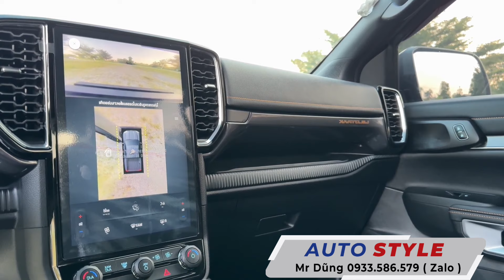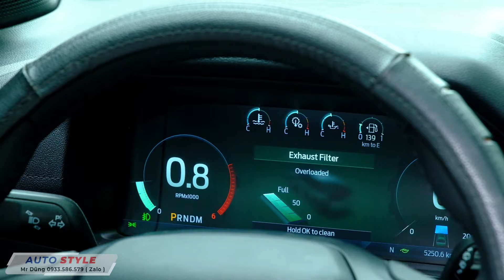FORD RANGER 2024 PHỤ KIỆN NÂNG CẤP ĐỒ CHƠI XE XU HƯỚNG MÂM CHỮ Y LỐP GAI CẢN HAMER PÔ ĐÔI AUTO STYLE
Ford Ranger Wildtrak 2024 mở đầu xu hướng nâng cấp xe bán tải đầu năm, với các combo chi tiết đang bán best sale hiện nay

+ Mâm chữ Y kết hợp lốp gai
+ càng A Profender
+ bộ nâng gầm Profender
+ ốp Brembo nhôm CNC
+ mặt ga lăng tản nhiệt ngựa Mustang, hoặc mặt chữ FORD (sơn đen bóng)
+ ốp nắp capo nhựa ABS ngựa Mustang
+ ốp cua bánh nhập Thái
+ thanh thể thao Hamer đơn mẫu 2024
+ cản sau Hamer
+ pô xả 2 bên như bản 3.0 V6
+ dán chữ “RANGER” bửng sau

Đến Auto Style Để Mua & Chơi Xe Theo Cách Của Bạn
One Stop Shopping Everything About Cars

MANAGER: Bùi Quang Dũng
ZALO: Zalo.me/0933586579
ADDRESS OFFLINE: Số 8 đường 1A, khu dân cư Trung Sơn, Bình Hưng, Bình Chánh, TPHCM (Giáp Quận 7)